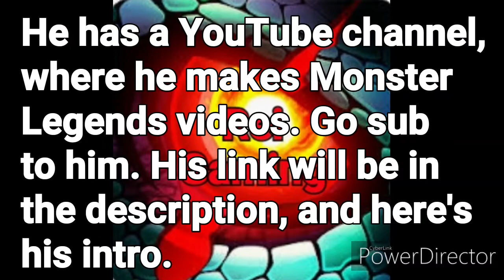Rei Gaming Quick Shoutout Video!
Music
Fearless Pt.2 by TULE